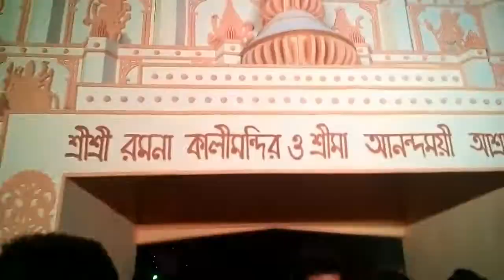Kali Puja 2018 | Romona Kalimondir | Dhaka,Bangladesh